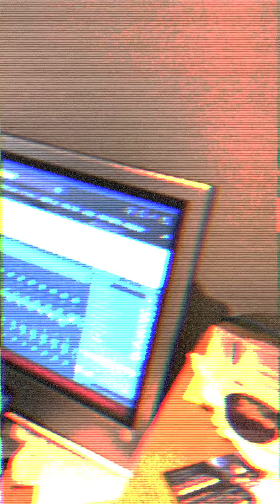Jacob Krizmer - bboy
I made this on my walk home from work. please help my get famous